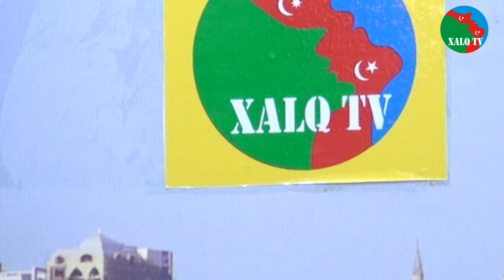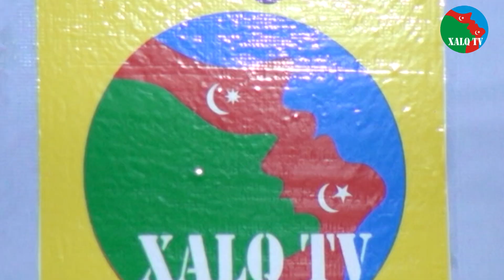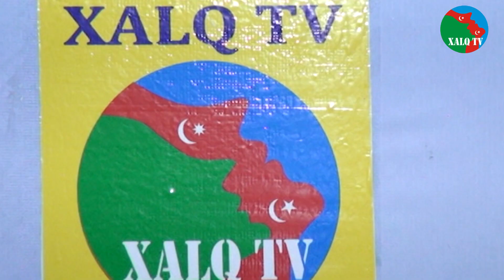4 yaşın mübarək! XALQTV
4 yaşın mübarək!  XALQTV
Son xeberler  son xəbərlər
Yeni verlishler  Qarabaq Azerbaycandir
Xalqtv XalqTv Azerbaycanturk
  Xalq Nəzarəti